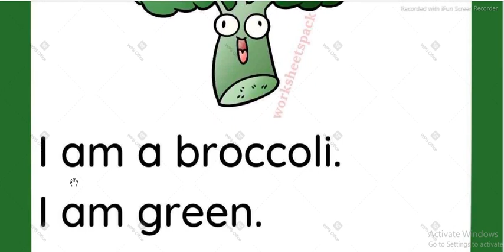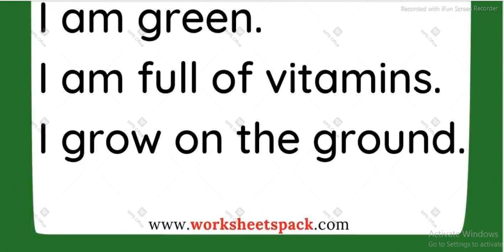A Essay on Broccoli For 1 Class Kids